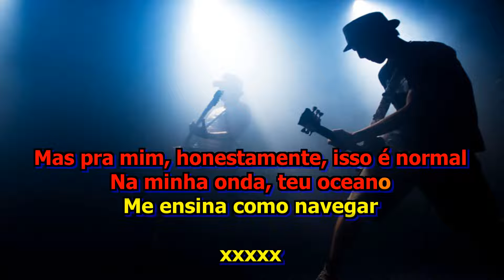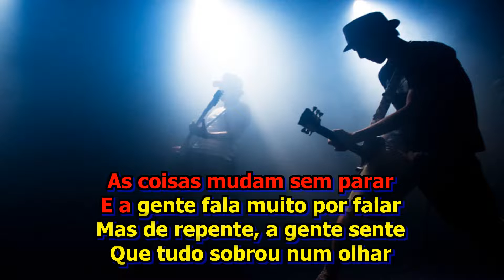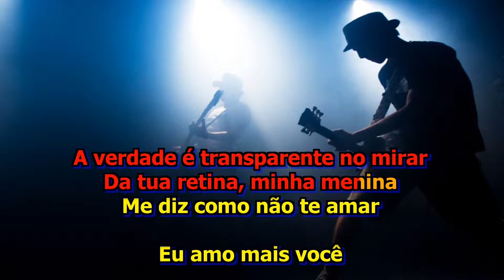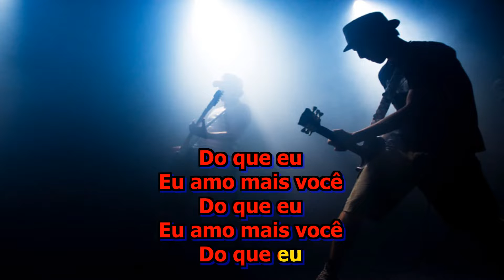Banda Catedral Eu Amo Mais Você Karaokê